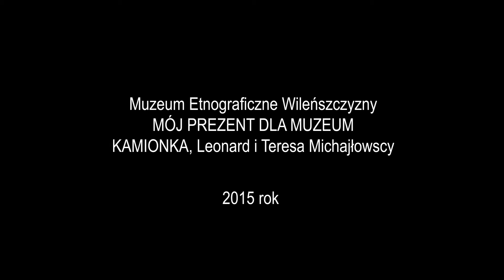Muzeum Etnograficzne Wileńszczyzny w Niemenczynie. "Mój prezent dla muzeum"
Darczyńcy z Kamionki ( rejon solecznicki, Litwa) Leonard i Teresa Michajłowscy przekazują eksponaty do Muzeum Etnograficznego Wileńszczyzny w Niemenczynie w ramach akcji "Mój prezent dla muzeum", rok 2015.